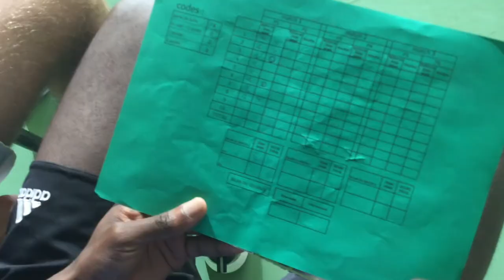S5 séance démarquage ailier vers 4c4